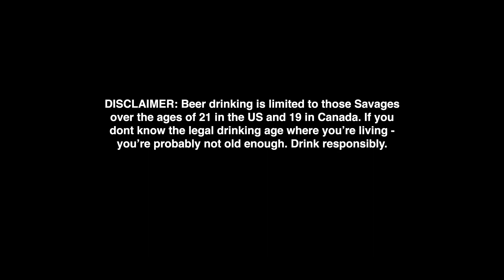Get Your Party Started with Beer Savage and Fishtown FC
Check out how Phil Imhof, founder of Fishtown FC, and Tyler Bochenek, founder of Beer Savage, are working together to support their communities during this time. Head over to the Beer Savage website to purchase the Fishtown FC x Beer Savage Party Starter Koozy- 50% of all proceeds for which will go to supporting Sulimay's Diner in Philedelphia, PA.

Want more party starting action? Post a video of your best trick shot using your favorite beverage of choice with beersavagefc for a chance to be featured on the Beer Savage Instagram and to win a custom prize back!!